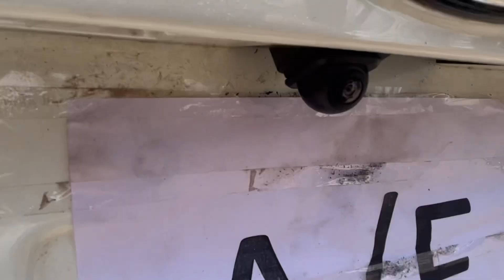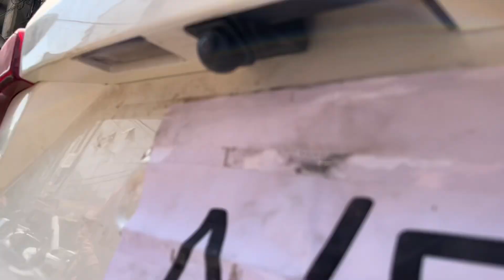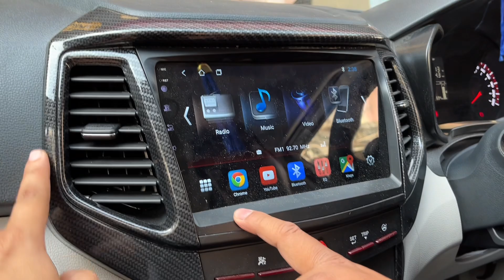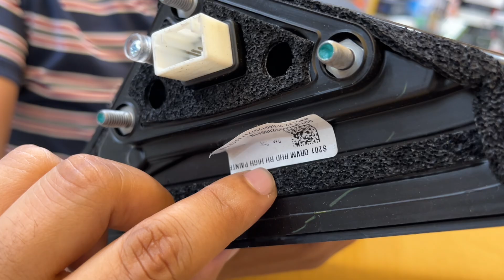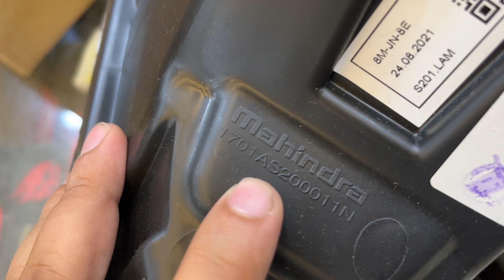XUV300 Facelift 2022: ALL OEM MODIFICATIONS 🍻 | Mahindra XUV300 Facelift 2022 | XUV300 Modified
XUV300 Facelift 2022: ALL OEM MODIFICATIONS 🍻 | Mahindra XUV300 Facelift 2022 | XUV300 Modified | w4 to w8